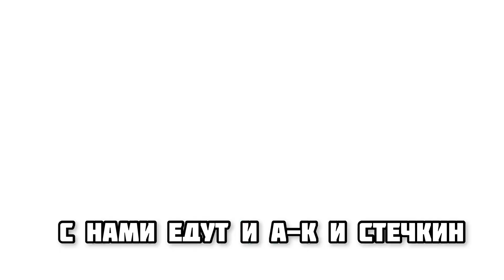Олег Кензов - На 200м Крузере (лирик видео)